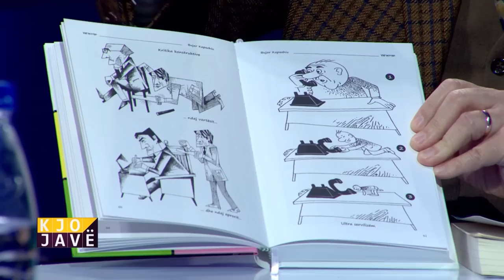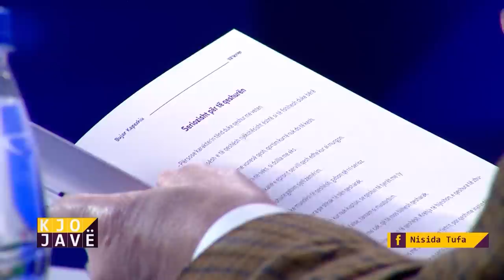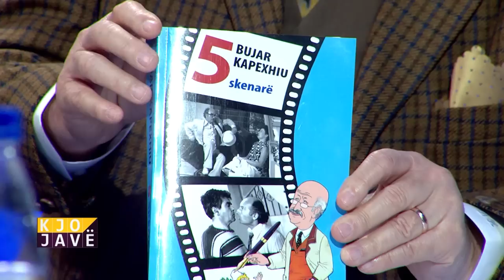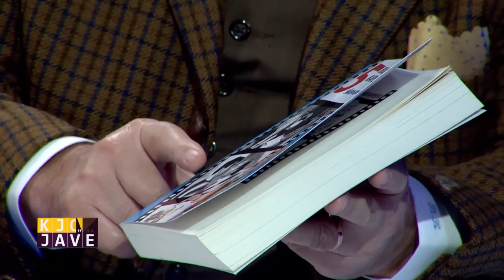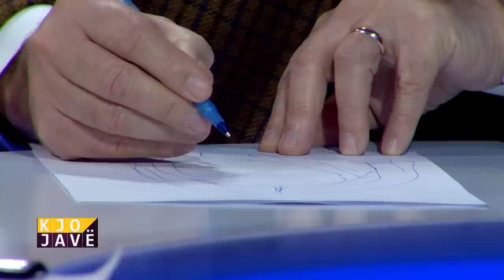E PLOTË/“Makina qeveritare ska as frena në prapësitë që bën”,Kapexhiu:PS se meritoi mandatin e tretë